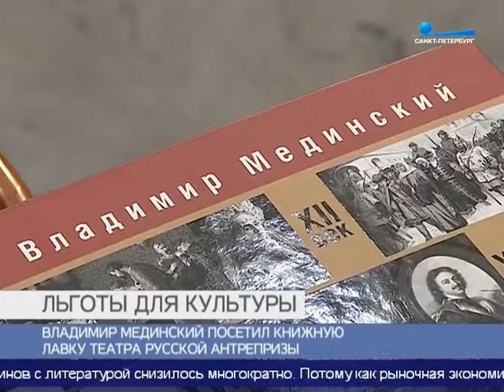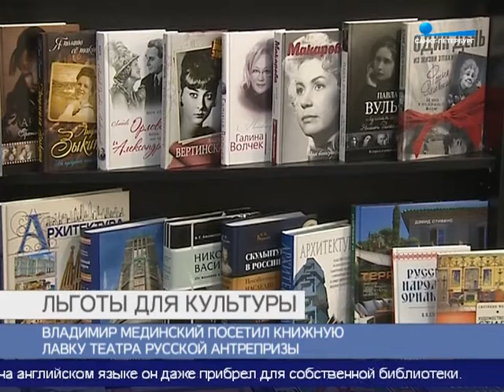Мединский посетил Книжную лавку писателей в Санкт-Петербургском Театре имени Андрея Миронова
Книжную лавку в Театре русской антрепризы имени Андрея Миронова сегодня посетил министр культуры России Владимир Мединский.

Экскурсию для него провел художественный руководитель Рудольф Фурманов. Мединский отметил, что в России по сравнению с советским временем число магазинов с литературой снизилось многократно, потому как рыночная экономика поставила их в равные условия с бутиками и ресторанами. Решить эту проблему может только изменение законодательства. Соответствующий проект, который сейчас прошел первое чтение, предполагает, что в государственных учреждениях культуры книжные лавки смогут располагаться с минимальной платой за аренду.
«Этот законопроект был принят Думой в первом чтении прошлом году и, что называется, завис. Мы сейчас пытаемся его реанимировать. И я хотел бы через вас обратиться ко всем петербуржцам. Обратитесь к вашим депутатам Государственной Думы. Пусть они какую-то бодрость духа проявят. Пусть они в конце концов защитят книгу. Я очень рад, что здесь, в негосударственном театре без всякой аренды директор может отдать помещение».
Министр оценил разнообразие книг, представленных на полках в театре имени Андрея Миронова. Особенно Владимира Мединского заинтересовала детская литература. «Приключения Тома Сойера» на английском языке он даже приобрел для собственной библиотеки.